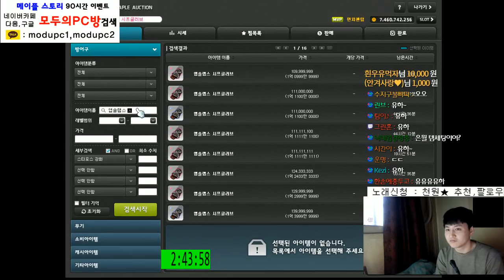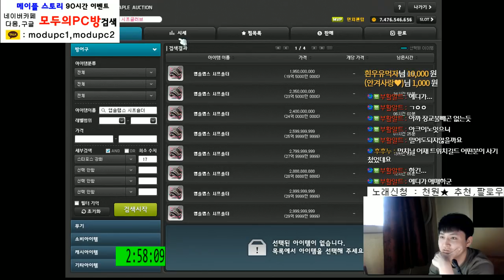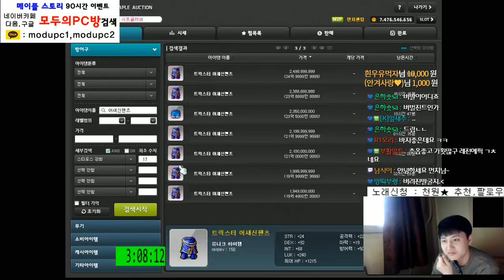[메이플스토리] 팬텀 - 템셋팅 과정 - 3회차 [ 먼치 ]